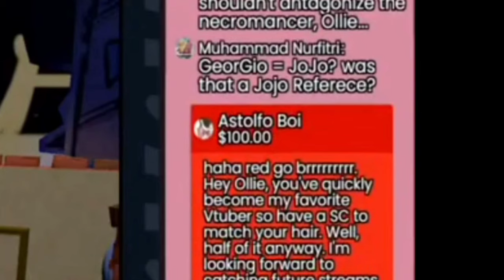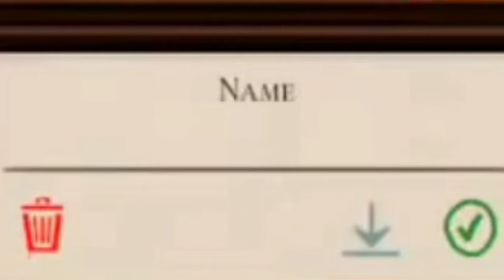Ollie draw cutting board, instantly sold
I can hear rushia rage from here